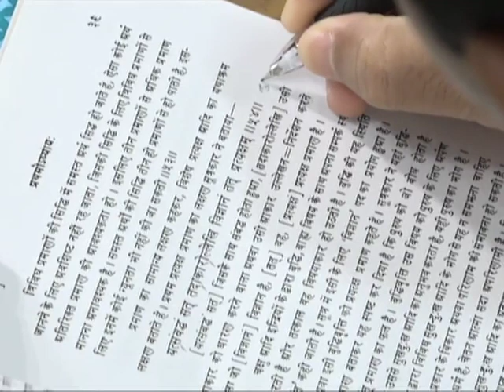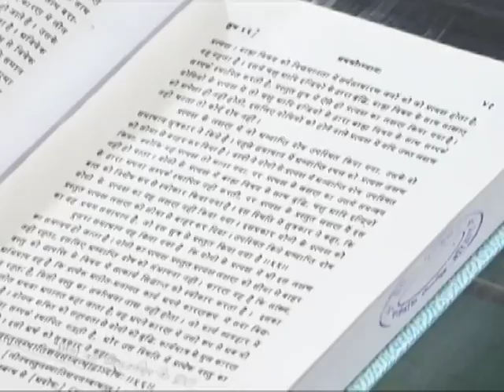सांख्यदर्शन-भाग- 17 (अध्याय- 1) || डॉ.आचार्या साध्वी देवप्रिया जी || वैदिक चैनल || Vedic Channel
सांख्यदर्शन-भाग- 17 (अध्याय- 1) || डॉ.आचार्या साध्वी देवप्रिया जी ||  ऋषि ज्ञान परम्परा वेद, उपनिषद, दर्शन, गीता, रामायण, महाभारत आदि  ग्रंथों के गहन ज्ञान का भारत का एकमात्र आध्यात्मिक चैनल " वैदिक "  प्रमुख DTH Platform एवं  cable Network  पर उपलब्ध है |